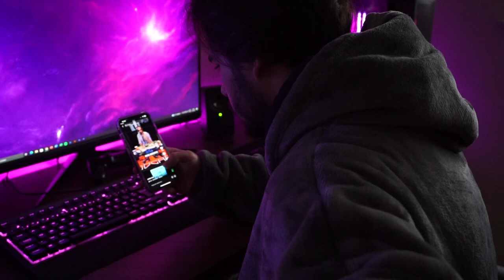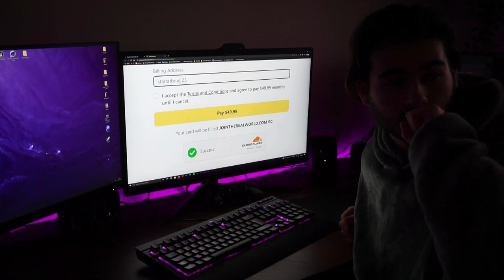AP Hogeschool - WBS DigitalStory Team Q